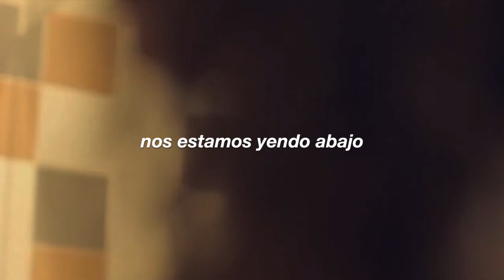Slow Dancing in a Burning Room - Shawn Mendes, Camila Cabello (cover letra español) In Wonder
Holaa me pidieron este video así que aquí está
Lycris
It's not a silly little moment
It's not the storm before the calm
This is the deep and dyin' breath of
This love we've been workin' on
We're goin' down
And you can see it too
We're goin' down
And you know that we're doomed
My dear
We're slow dancing in a burnin' room